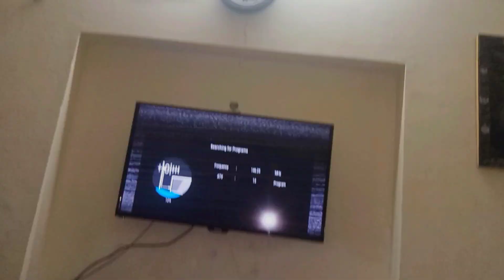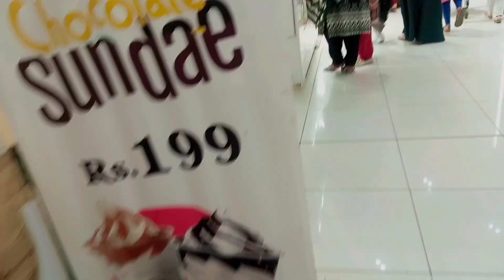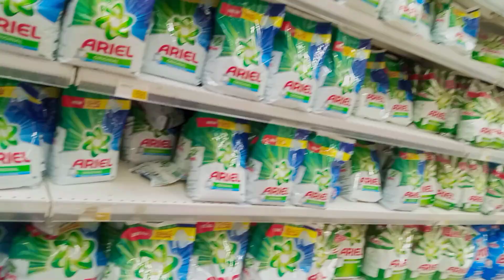Ajj ki Family say mulaqat || Family vlog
Family k Sath Burgers khaye khoob Enjoy kiya

AoA friends umeed hai AP sab khairiyat friends AP ea vlog daikhien apko bohut Maza aye ga Mai ajj apni family say Mila ho phir humbay bahir Khana khaya shopping ki.
thank u for watching my vlog
watch my best vlogs